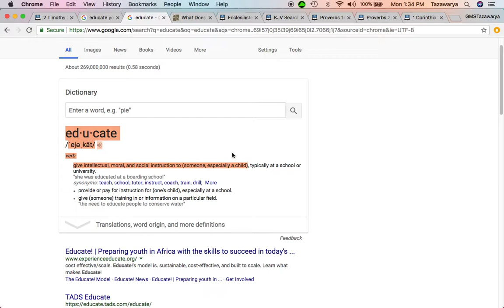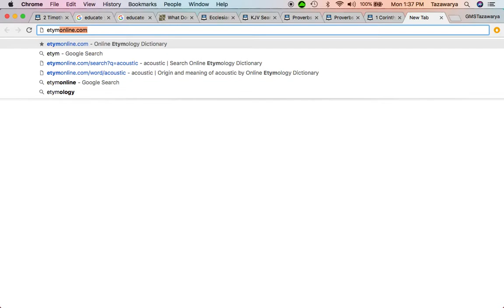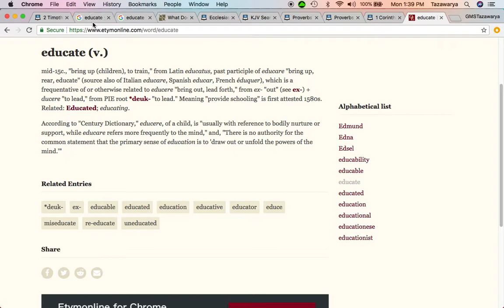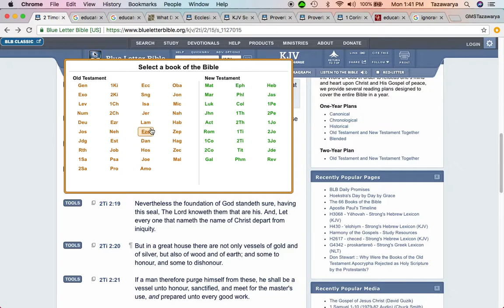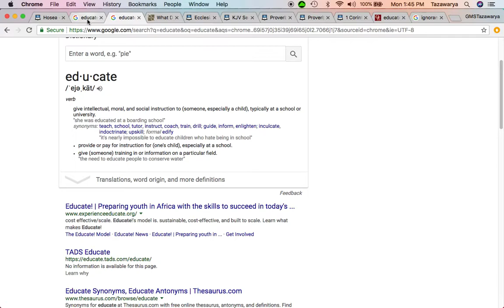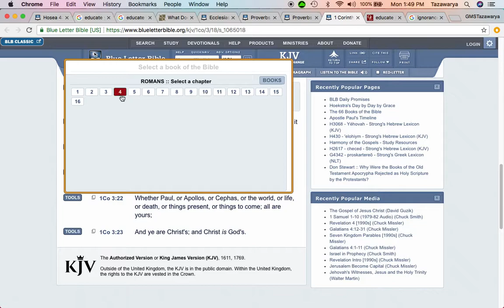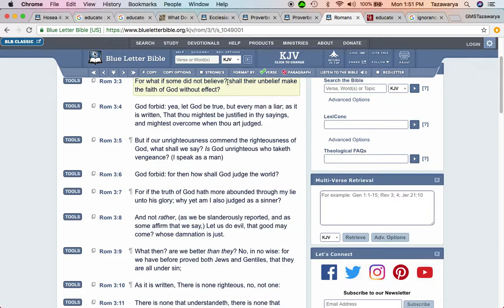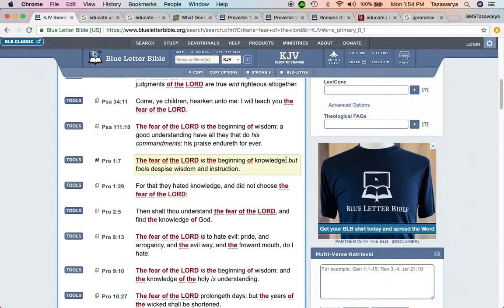Educate Yourself! Your Brain Is A Powerful Tool